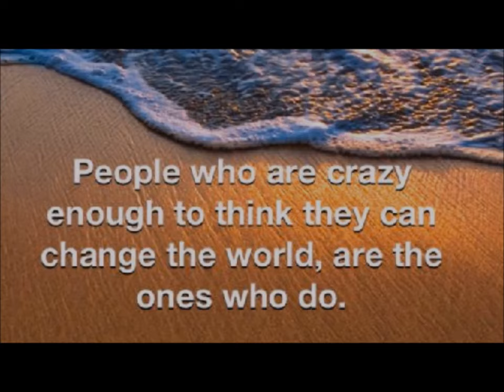Ep 145 Exploring the Depths of Consciousness and Transformation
One World in a New World with Patricia Lindner

How can embracing our inner world, including our shadows and pain, lead to personal growth, success, and a deeper sense of alignment with our true selves?

This inspiring episode of "One World in a New World," host Zen Benefiel welcomes Patricia Lindner, known as The Magnificent Mentor. Patricia, hailing from Germany, brings a rich background in teaching, psychology, arts, intuitive work, and human design to her role as a success architect for ambitious professionals. Her journey from a teacher to a teacher's teacher and now a self-employed mentor showcases her dedication to holistic methods and transformational experiences.

Patricia shares her early connection to something greater, recalling her childhood affinity for Mother Mary and her intuitive grasp of Sophia energy. Despite feeling misunderstood, her quest for understanding led her to explore the depths of her soul's history and her spiritual connections. This exploration has been a constant theme in her life, driving her to seek answers and embrace her unique path.

Transitioning from a traditional teaching role, Patricia embraced her calling as a mentor, guiding others to recognize their magnificence and embrace their shadows. Her approach is not linear but rather multidimensional, focusing on personal growth and healing. She emphasizes the importance of knowing oneself, letting go of what doesn't serve, and creating a future driven by positive thoughts and emotions.

Patricia's story is a testament to the power of self-discovery, transformation, and the courage to follow one's heart. Her journey inspires us to embrace our own magnificence, explore our depths, and create a life aligned with our true essence.

Patricia's podcast